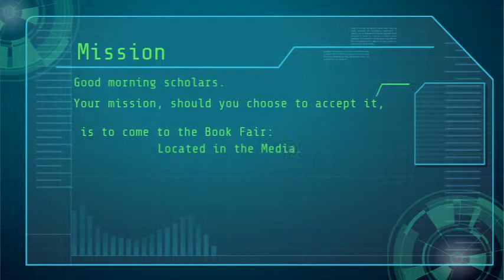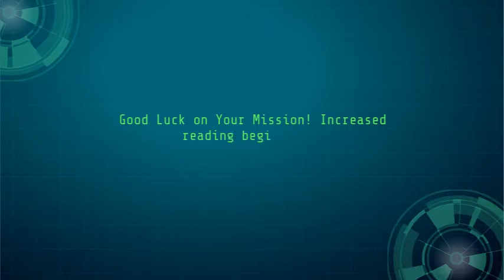COES Book Fair Spring 2018